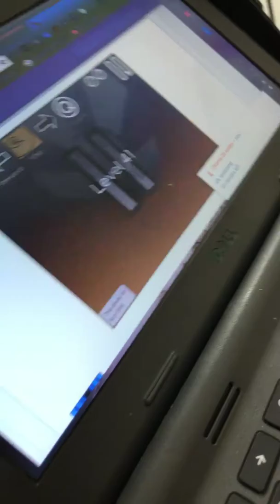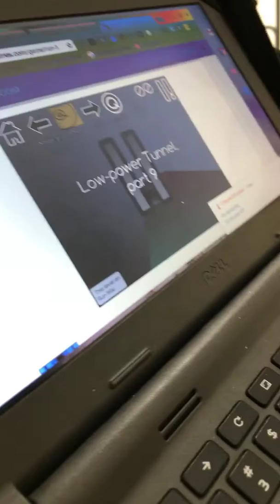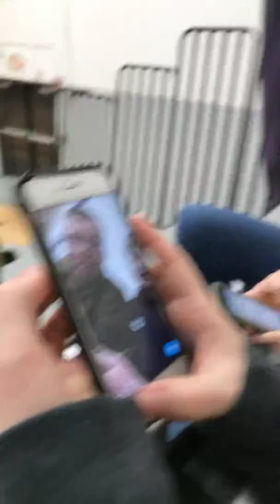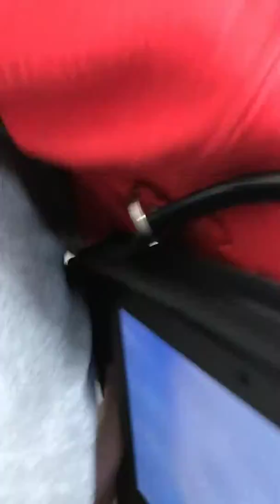Study Hall VLOGS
IF THIS VIDEO GETS 10 LIKES KADON WILL RUN AROUND IN HIS UNDERWEAR